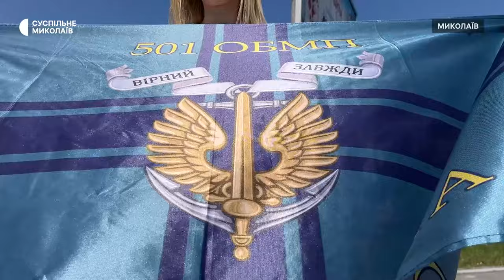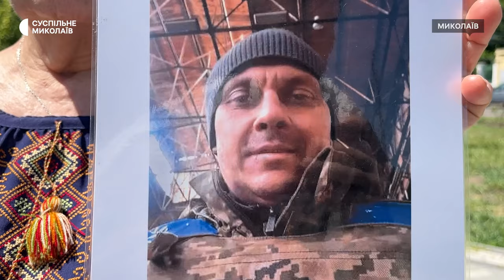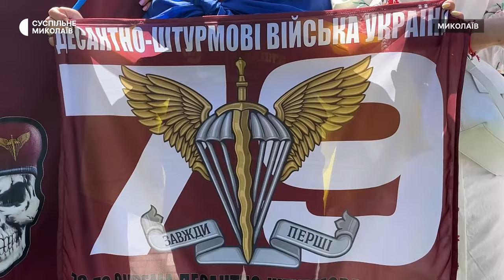У Миколаєві вчергове відбулася акція-нагадування "Не мовчи! Полон вбиває!"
Близько 250 людей, рідні та друзі військовополонених, 19 травня вийшли на мирну акцію "Не мовчи! Полон вбиває!" у Миколаєві. Мета заходу — привернути увагу суспільства до бійців, які зникли безвісти або перебувають у полоні.